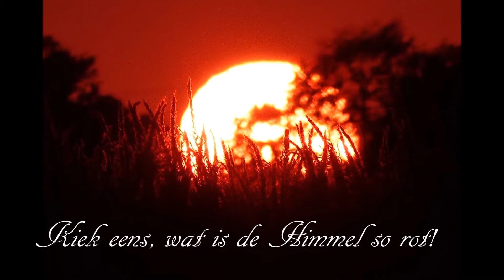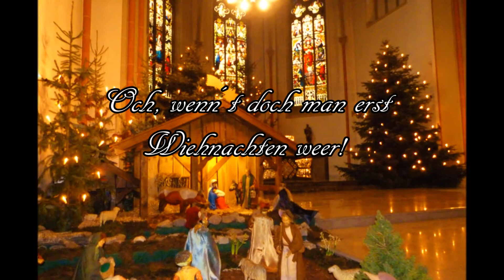Adventskalender St Nikolaus - St Niklas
Ein plattdeutsches Nikolausgedicht.